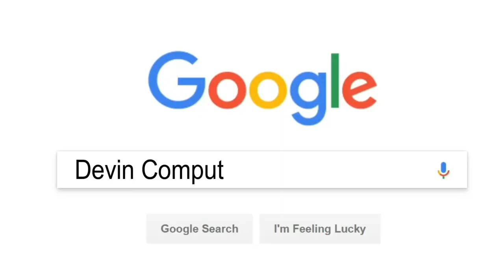My sister attacking cups and dolls